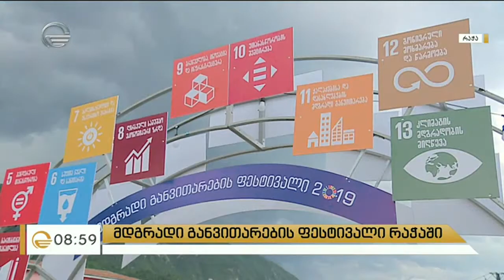9 June, 2019. Imedi TV- SDG Festival, Racha, Ambrolauri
The SDG Festival on 7 June transformed public space in Ambrolauri into a colourful display of activities illustrating the country’s efforts to achieve the Sustainable Development Goals. The busy agenda included sport activities, interactive seminars and workshops, talks and exhibitions featuring SDG activists and supporters from different walks of life – writers, artists, researchers, students, teachers, school children, farmers, diplomats and politicians.